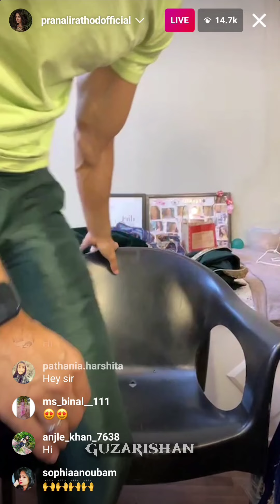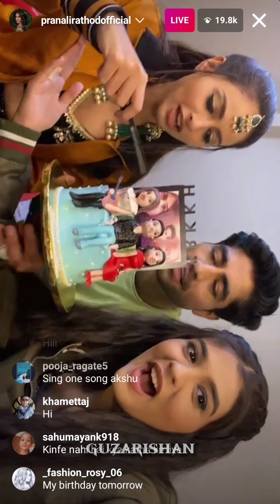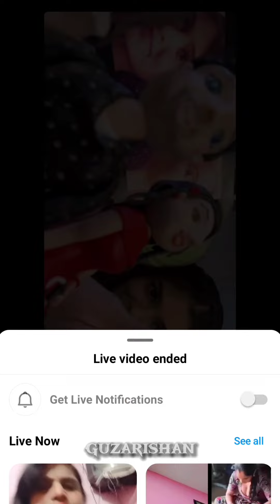ABHIRA LIVE / NEW / CAKE CUTTING / YEH RISHTA KYA KEHLATA HAI / YRKKH / HARSHAD / PRANALI / AAROHI